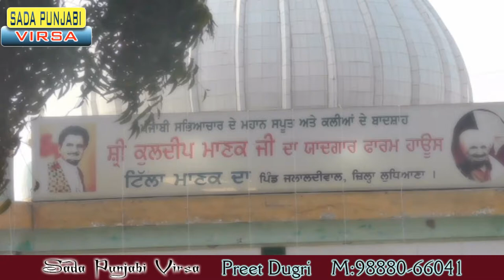Mela manak da 2020 ॥ਦਲੇਰ ਪੰਜਾਬੀ ਨੇ ਮਾਣਕ ਸਾਬ੍ਹ ਦਾ ਗੀਤ || Sada Punjabi Virsa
SOCIAL-MOTIVATIONAL-CULTURAL
Mela manak da 2020 ॥ਦਲੇਰ ਪੰਜਾਬੀ ਨੇਮਾਣਕ ਸਾਬ੍ਹ ਦਾ ਗੀਤ "ਛੱਡ ਕੇ ਵੇ ਚੰਨ੍ਹਾ ਮੈਨੂੰ ਜਾਂਈ ਨਾ " ਗਾ ਲਗਾਈਆ ਰੌਣਕਾ